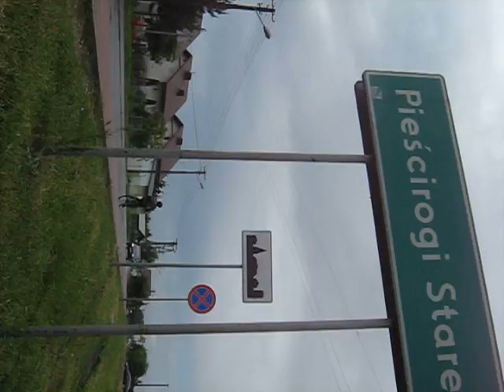15.06.2017 - Kolejowa, Pieścirogi - po opadach deszczu 1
Wbrew twierdzeniom Zarządu Powiatu Nowodworskiego wyrażonym w dniu 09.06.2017r. rzeczywisty kierunek odprowadzenia wody opadowej zachodzi jednak z drogi powiatowej 2426W w kierunku terenu kolejowego